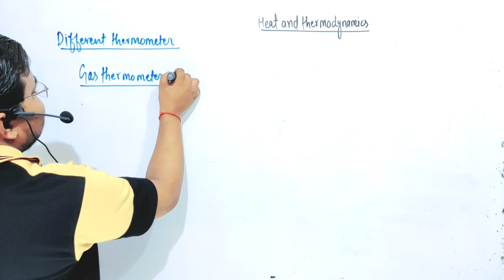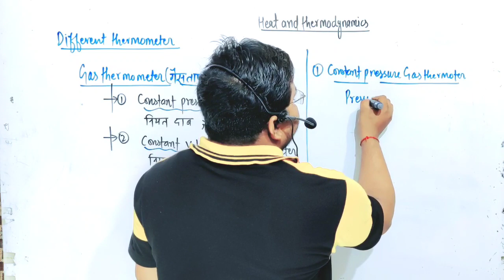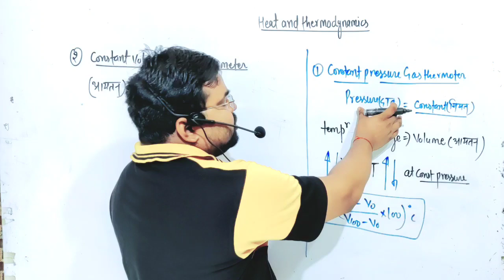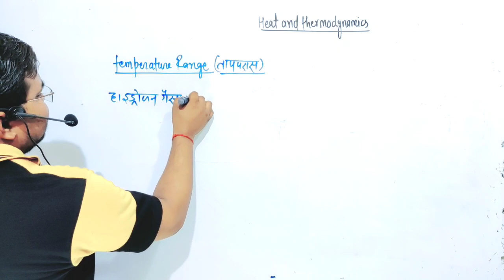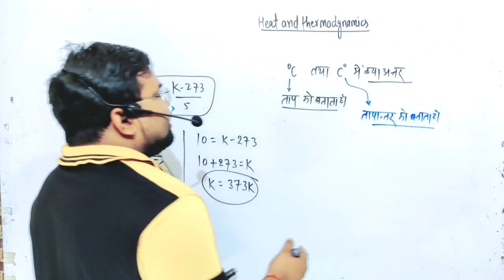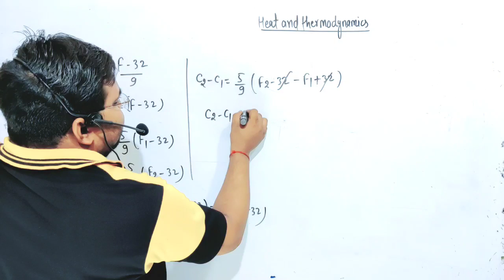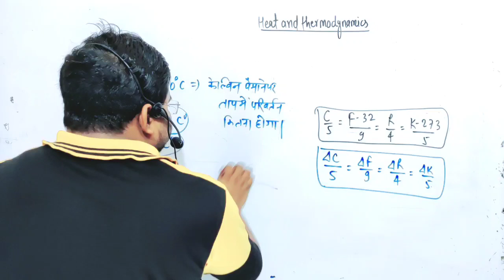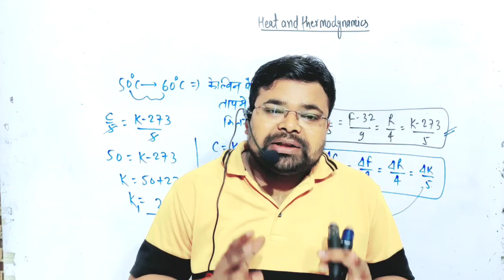Heat & Thermodynamics।lec -04।temperature । class 11th।Hindi medium। UP board। Satyendra singh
ऊष्मा एवं उष्मागतिकी
part -4
topic: temperature measuring scale
  इस वीडियो में class 11th के physics की theory, derivations, numerical के साथ साथ JEE,NEET ,other comptative exam के आए हुए questions ko solve कराया जायेगा
आप सब हमारे चैनल से जुडे और पढ़ाई करे।
class 11th physics hindi medium
NEET physics hindi medium